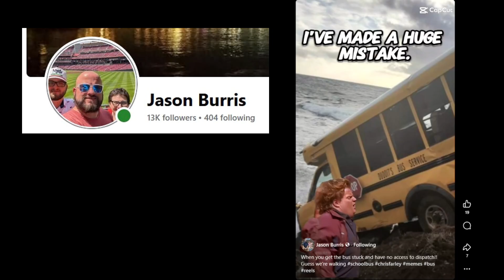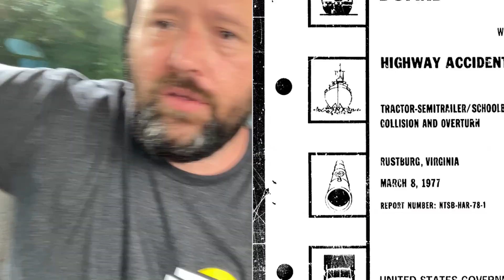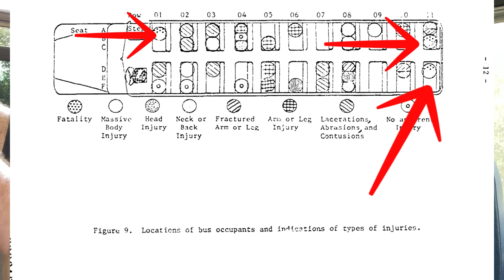How to Survive a School Bus Crash!!!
Ever wondered if there’s a safest seat on a school bus? In this video, we break down the truth about school bus crashes, from front impacts to side collisions and even the whiplash effect in the back row. You’ll see why the middle aisle is the real “safety sweet spot,” and why the front, sides, and back rows can be danger zones.

We’ll also show you simple survival tips: how to secure your stuff so it doesn’t become a projectile, why sitting properly matters, and how knowing your emergency exits could save your life.

Whether you’re a student, parent, or just curious about bus safety, this video gives you the shocking truth about where to sit — and how to ride smarter.

👉 Don’t forget to drop a comment: Where did YOU sit on the bus growing up?